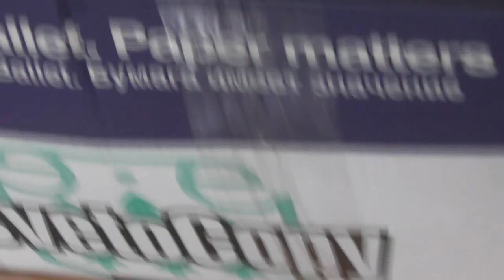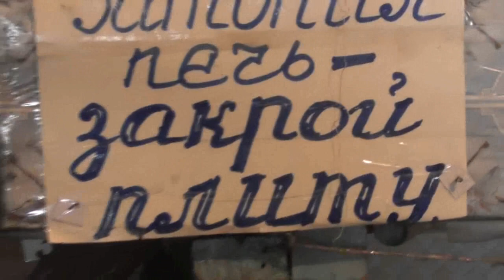Кошки Паля на печке.